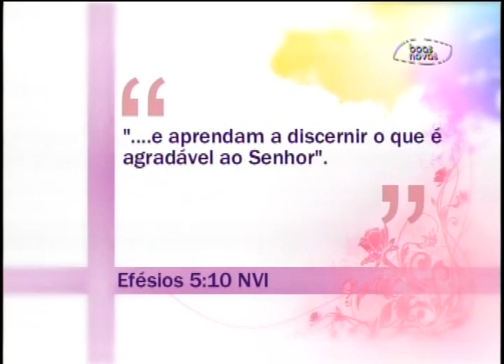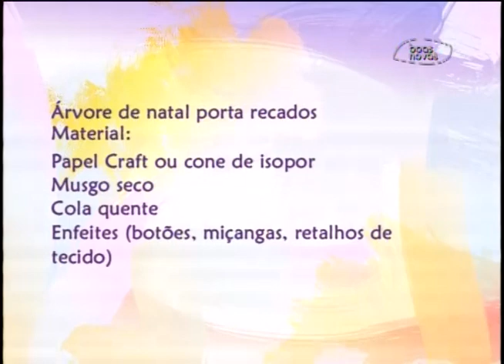Artesanato - Árvore de natal 07-11-2013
Árvore de natal
Material:
Papel Craft ou cone de isopor
Musgo seco
Cola quente
Enfeites - botões, miçangas, retalhos de tecido